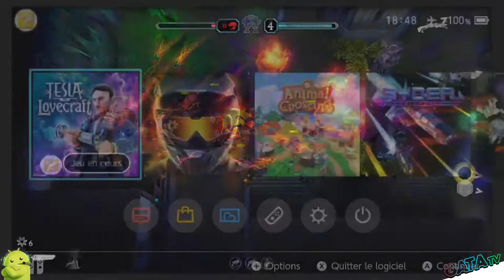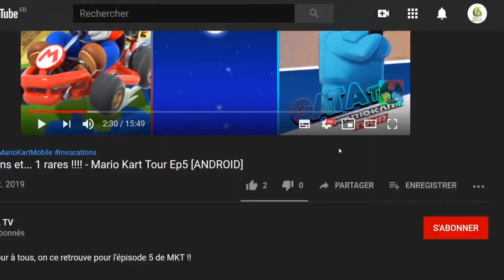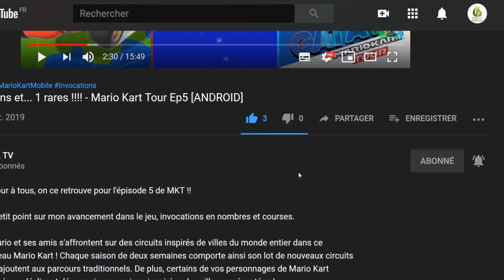🎮 Tesla vs Lovecraft #05 L' Aventure continue Let's Play [SWITCH]